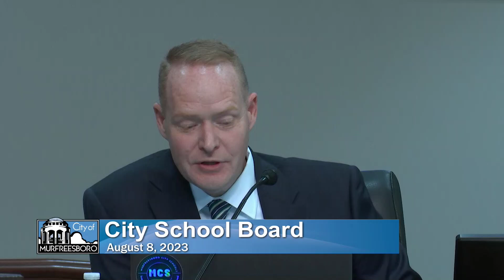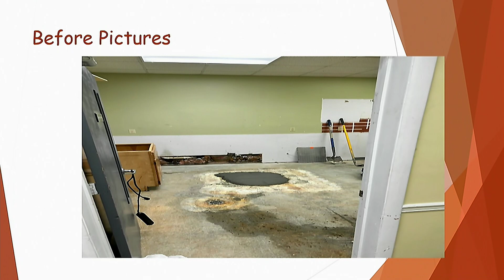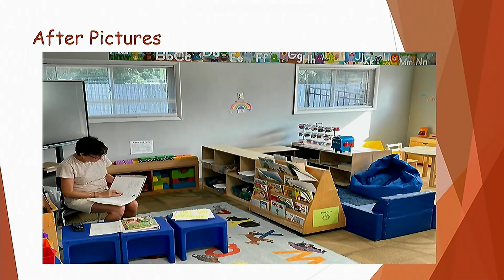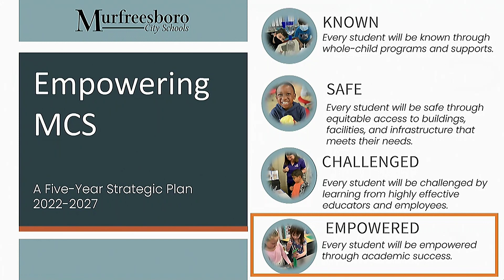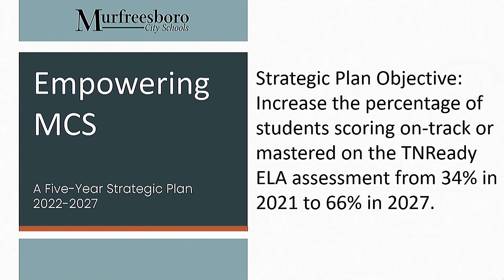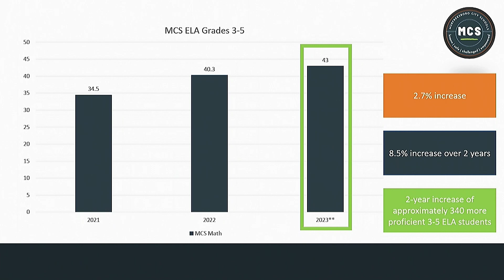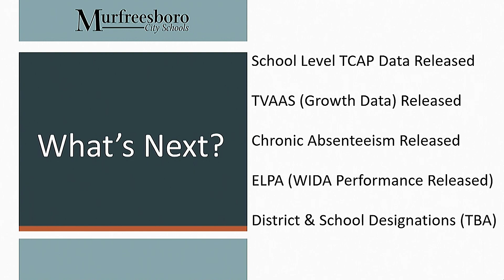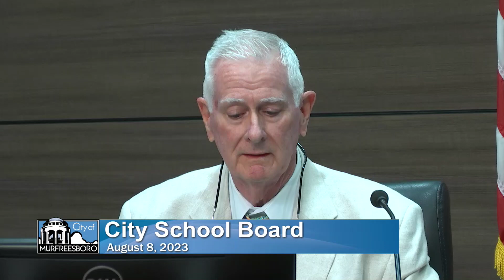City School Board - August 8, 2023